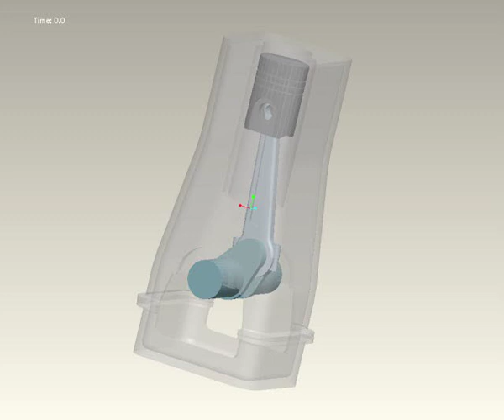piston movimiento pro engineer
piston con movivmiento en el pro engineer